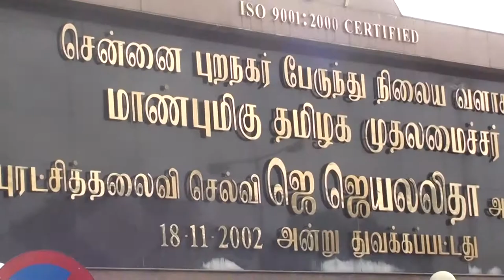Luv U Chennai Trailer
Trailer of 'Luv U Chennai' - A Music Video shot in Sony HDR CX 150.

Directed by Vigneshwaran

Cinematography by Vigneshwaran & Anand Sethuraman

Edited by Manikandan

Concept & Screenplay by Anand Sethuraman

Assistant Director : Prabu